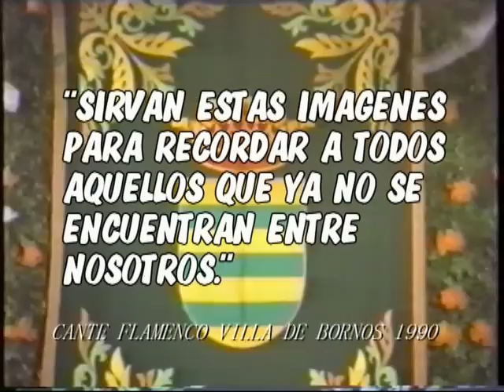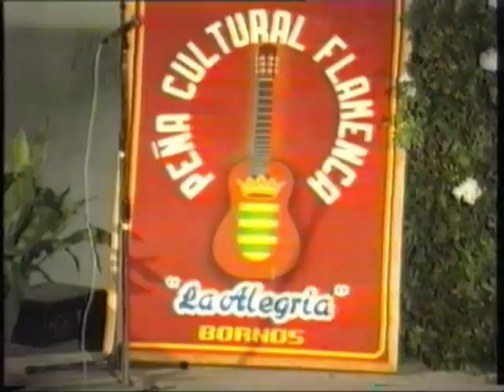BORNOS...A SUS MEMORIAS, PRESENTACION manoloavion.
MOMENTOS FLAMENCOS,PEÑA FLAMENCA LA ALEGRIA 1990 A SUS MEMORIAS, PRESENTACION IV CONCURSO CANTE FLAMENCO VILLA DE BORNOS manoloavion.